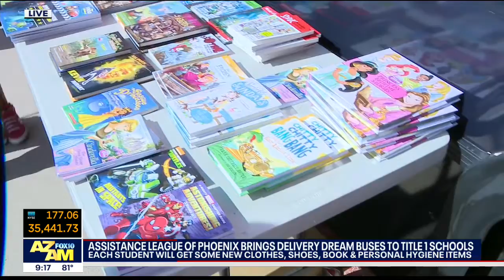Phoenix nonprofit delivering new clothes, supplies to Valley students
FOX 10's Irene Snyder visits Wilson Primary School in Phoenix, where students will be receiving new clothes, school supplies and personal hygiene items from the Assistance League of Phoenix.